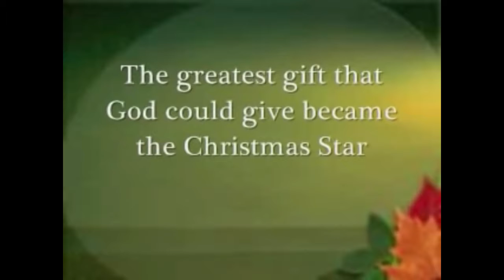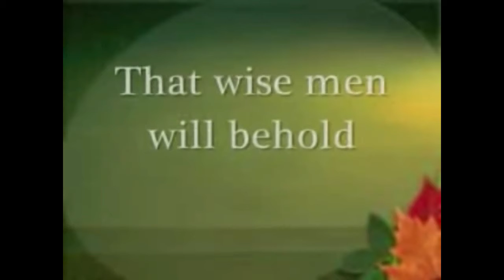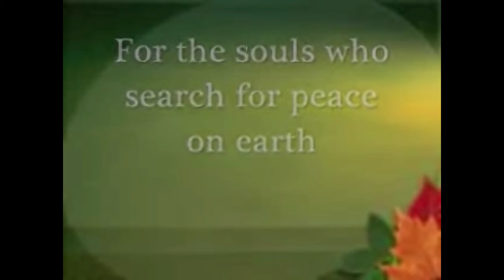Xmas Star (High) No Vocals